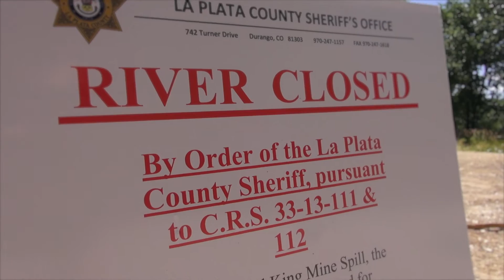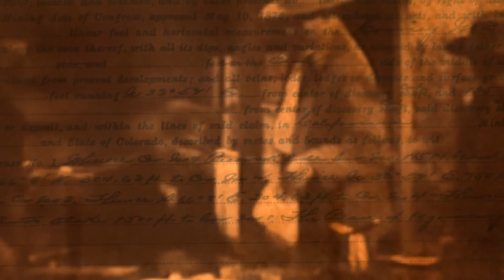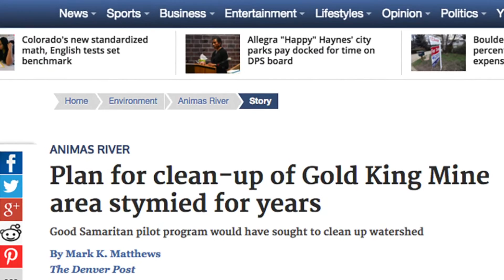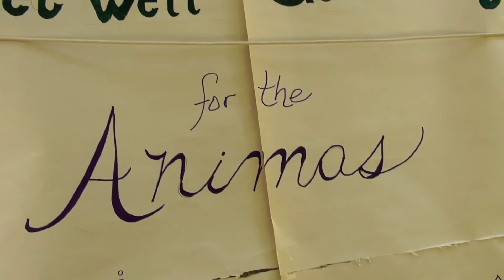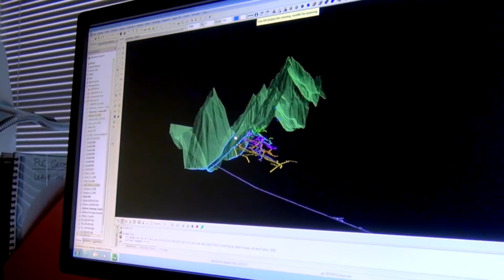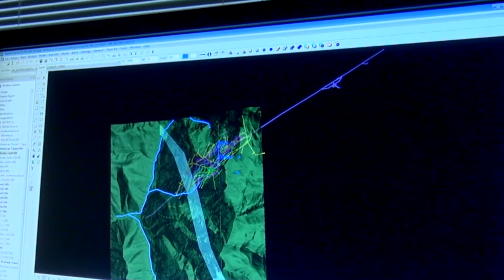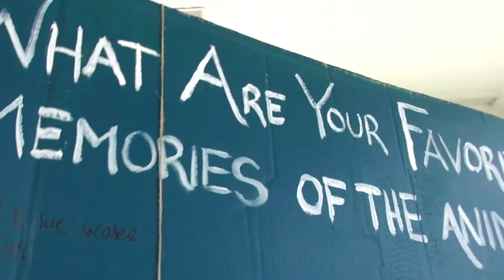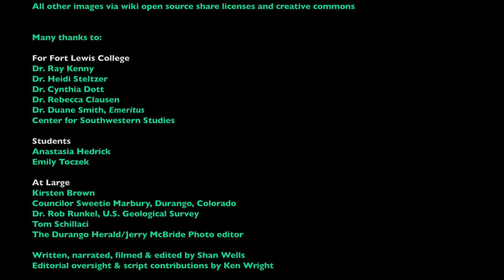S3E2 FORTIFACT: THE OLD KING GOLD BLUES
In August of 2015, over 3 million gallons of mine waste was accidentally released into the Animas River. In this micro-documentary, we look at the history of the mine, the effects of the spill, why it happened, and how Fort Lewis and the Durango community responded.